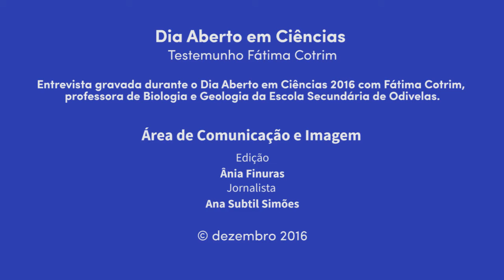Dia Aberto em Ciências - Testemunho Fátima Cotrim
Em 2016 Fátima Cotrim voltou novamente à FCUL, desta vez com duas turmas do 10.º e 11.º anos da Escola Secundária de Odivelas. A professora de Biologia e Geologia continua a avaliar positivamente a experiência: gostou de tudo.